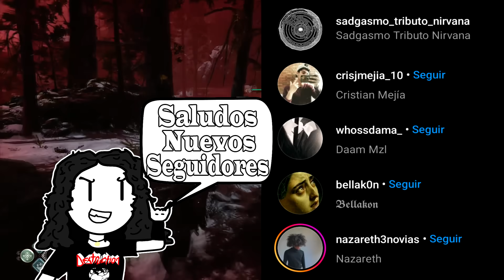Todos los secretos y detalles del nuevo gameplay de God of War Ragnarok Valhalla DLC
Holaaa hoy a solo horas de su liberación les traigo todos los nuevos detalles secretos e información más importante del nuevo gameplay de God Of War Ragnarok Valhalla que salió hace muy poco, que lo disfruten. MUCHAS GRACIAS POR EL APOYO AMIGOS LOS AMO :D

Si gustas puedes ayudarme con lo que quieras en Paypal para seguir con este proyecto: